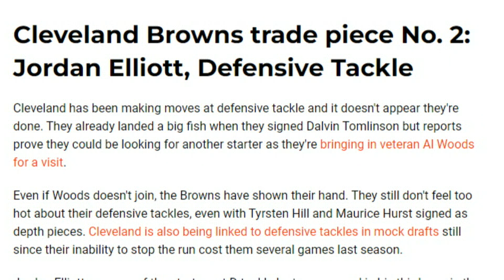Players the Browns Could Trade Away During the 2023 NFL Draft - Sports4CLE, 4/5/23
Dave Bacon and Tim Bielik respond to who Dawg Pound Daily suggests the Browns could potentially trade during the 2023 NFL Draft.